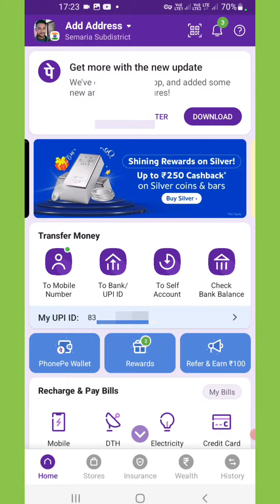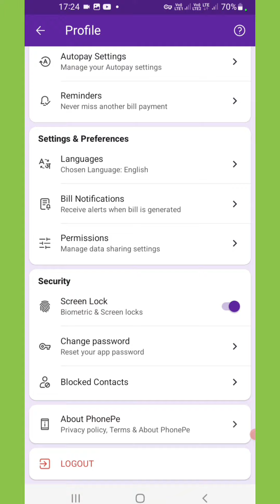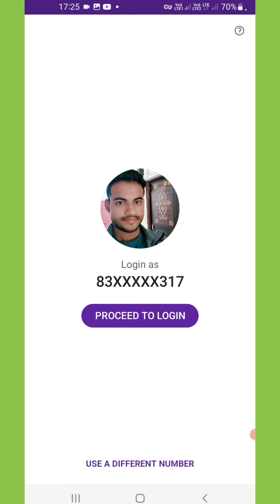phonepe account logout kaise kare | how to logout phonepe account | phonepe app se logout kaise kare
phonepe se account logout kaise karte hai
jarur kare